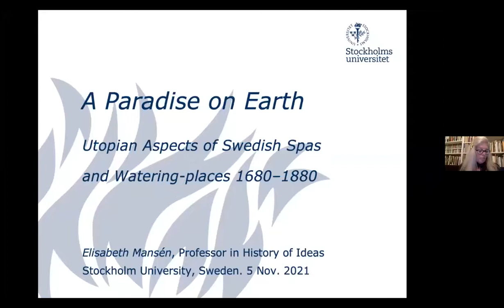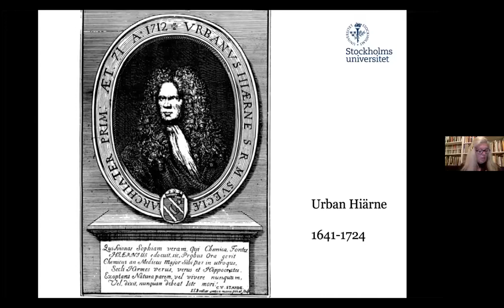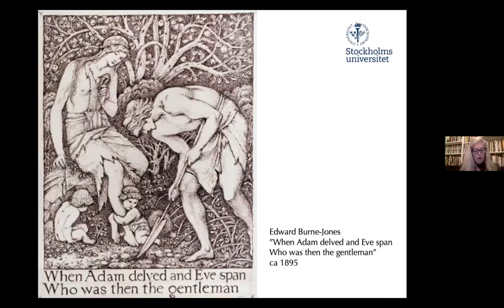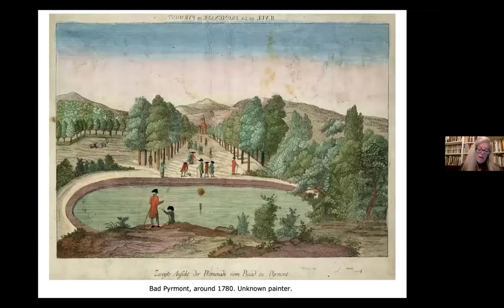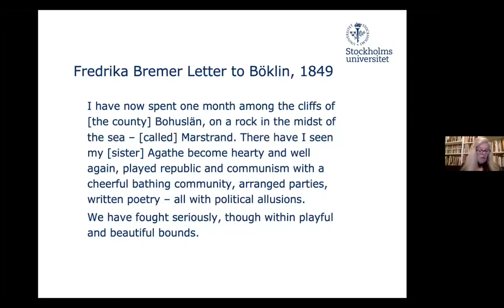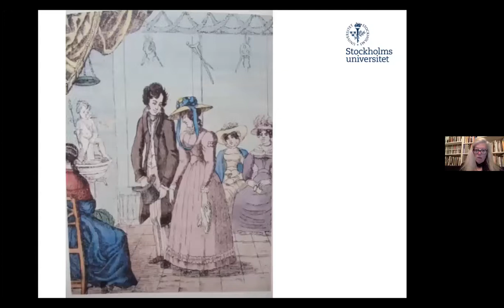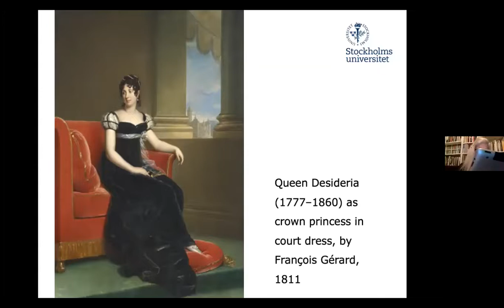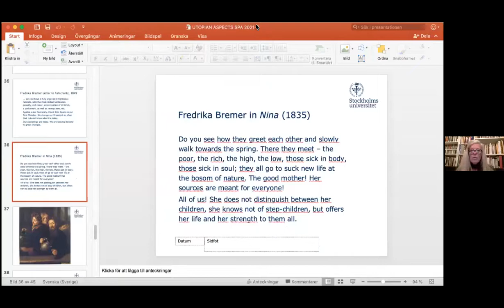‘A Paradise on Earth: Utopian Aspects of Swedish Spas and Watering Places 1680-1880’ by E. Mansén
The European Spa Online Seminar #5: ' A Paradise on Earth. Utopian Aspects of Swedish Spas and Watering Places 1680–1880’. A lecture by Prof. Elisabeth Mansén (Stockholm University, Sweden).

Spa culture in Sweden was dependent on complex processes of cultural transfer, influenced by medical networks, overseas travel, and international guests. Nevertheless, Swedish spas soon developed a national character, inspired by chemist Urban Hiärne and physician Carl Linnaeus, tying it close to nature. The spa was presented as a utopian society allowing unconventional interaction between the sexes and between different social classes. Spa guests could experiment with ideas connected to the Enlightenment and the French Revolution, not only with notions of nature, reason, utility, health, happiness, science, medicine, sensibility and the five senses but also with ideas of liberty, equality and fraternity – even the rights of women – at least for a couple of weeks during the short Swedish summer. Spa culture was supposedly a part of the healthy country life, sometimes even religiously motivated by references to a paradise on earth.

Elisabeth Mansén is Professor of the History of Ideas, Stockholm University, Sweden. She has published extensively on the history of Swedish spas and is the author of the book Ett paradis på jorden. Om den svenska kurortskulturen 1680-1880 (A paradise on earth. On the Swedish spa culture, 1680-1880) (Stockholm: Atlantis 2001).

The European Spa as a Transnational Space and Social Metaphor (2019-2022) is part of the HERA (Humanities in the European Research Area) funding initiative of the European Union devoted to the topic 'Public Spaces: Culture and Integration in Europe'.